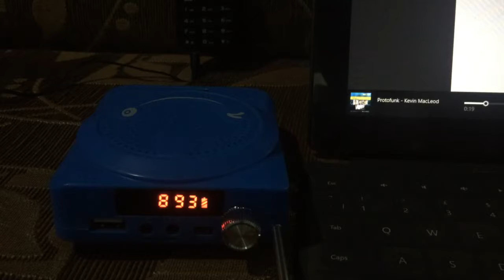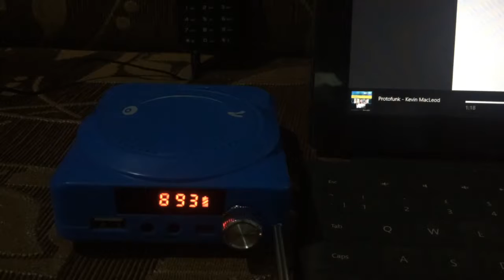Kevin MacLeod - Protofunk (FM Transmitter)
Kevin MacLeod - Protofunk

I’m using Windows 8 Surface laptop as my playout device, connected to my FM transmitter which broadcasts right now at 89.3 MHz, and received through my QUGOO Lapel Radio + Cherry Mobile C7i FM Radio Phone.

Is licensed under Creative Commons: By Attribution 3.0 License